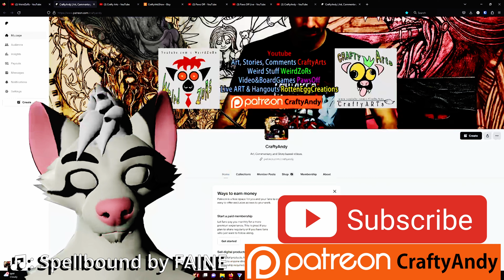RAW So What Furry Metallica Music Video